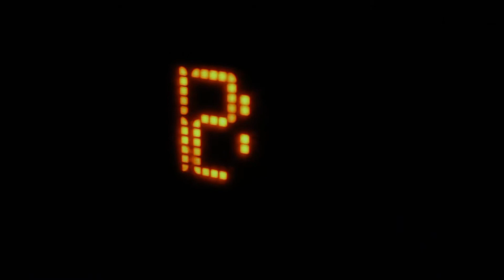The Fight Before Christmas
Santa is on a mission, so you best stay off the naughty list. He's not handing out coal anymore.